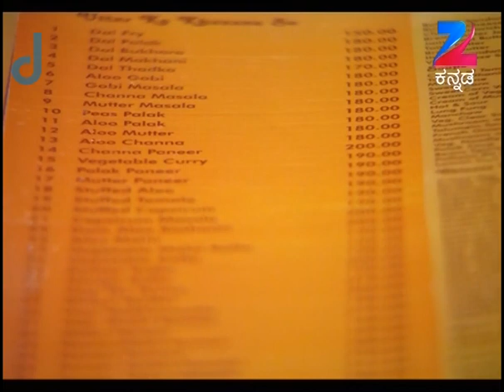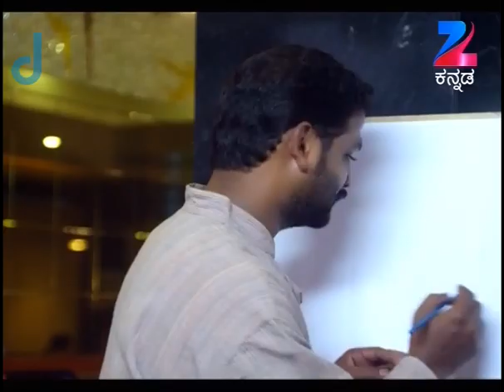Gruhalakshmi - Kannada Serial - Webisode - 8 - Chandu Gowda, Sanathani - Zee Tv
Gruhalakshmi is a Kannada drama television seriesClick Here to Subscribe Channel The story revolves around Lakshmi, a small-town girl, who gets married to Raghav and moves to BangaloreClick Here to Subscribe Channel As expected she proves to be a loving and caring wife, mother and daughter-in-lawClick Here to Subscribe Channel However, her world crumbles when she is diagnosed with cancerClick Here to Subscribe Channel What does God have in store for her?